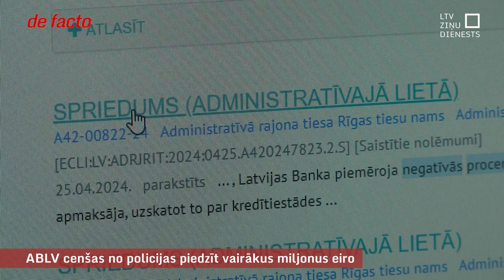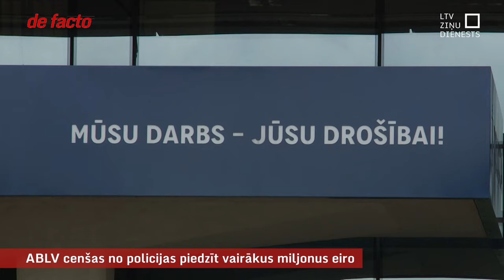ABLV cenšas no policijas piedzīt vairākus miljonus eiro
Eiropas Centrālās bankas negatīvās procentu likmes, kuras pagātnē pieredzējām, tagad draud atspēlēties Valsts policijai. Likvidācijā esošā ABLV banka pieprasa policijai atmaksāt izdevumus par dažādu izmeklēšanu laikā arestētās naudas uzglabāšanu. Negatīvo procentu likmju dēļ ABLV banka bijusi spiesta maksāt Latvijas Bankai par naudas uzglabāšanu. Ņemot vērā, ka arestētās summas ABLV bijušas iespaidīgas, tāds pats ir arī piestādītais rēķins Valsts policijai.

ABLV banka atzīmē, ka izdevumu atprasīšana no Valsts policijas valstij faktiski nekādus zaudējumus nerada, jo atprasītas tiek tikai tās naudas summas, kuras ABLV iepriekš samaksājusi  Latvijas Bankai. Valsts policijas budžetā šādas naudas nav, tādēļ policija konsultējas ar Finanšu ministriju, kā rīkoties, ja arī apelācijas tiesas lems par labu ABLV bankai.